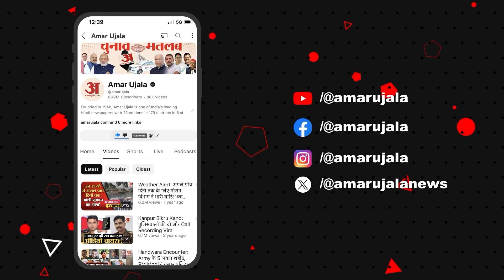Victoria Park Fire Case: खौफनाक था मंजर..., जिंदा जल गए थे 65 लोग, याद कर भावुक हुए मृतकों के परिजन